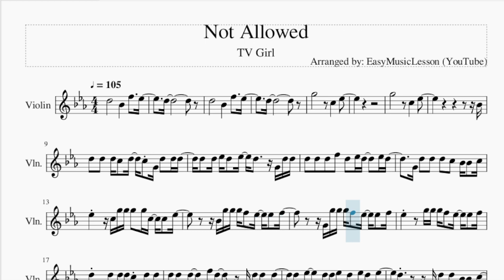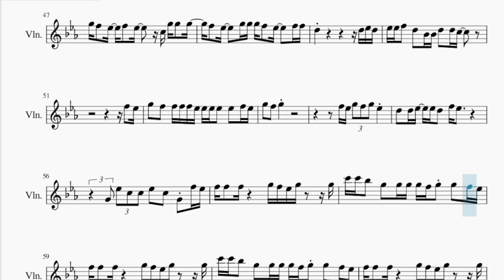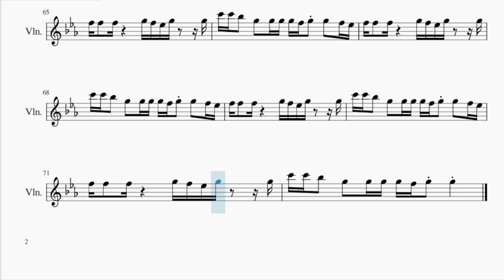Violin Sheet Music: How to play Not Allowed by TV Girl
Comment and let us know how the videos have helped you. It keeps us going! :)Here is a sheet music/tab video on the song Not Allowed by TV Girl on the violin. A violin sheet music arrangement which is transposed to notes that are easily played by violin, for the song Not Allowed by TV Girl.

EasyViolinLesson teaches you to play the your favorite instrument, through well-arranged sheet music so that you too can learn how to play Not Allowed by TV Girl on the violin as fast as you can. A violin sheet music with backing tracks to help your play the song better.

Chords of Violin arrangement:
Eb Maj   Eb Maj   Ab Maj   Ab Maj   Eb Maj   Eb Maj   Ab Maj
Ab Maj   Eb Maj   Eb Maj   Ab Maj   Ab Maj   Eb Maj   Eb Maj
Ab Maj   Ab Maj   Eb Maj   Eb Maj   Ab Maj   Ab Maj   Eb Maj
Eb Maj   Ab Maj   Ab Maj   Eb Maj   Eb Maj   Ab Maj   Ab Maj
Ab Maj   Eb Maj   Db Maj   Ab Maj   Ab Maj   Eb Maj   Db Maj
Ab Maj   Ab Maj   Eb Maj   Db Maj   Ab Maj   Ab Maj   Eb Maj
Db Maj   Ab Maj   Ab Maj   Eb Maj   Db Maj   Ab Maj   Ab Maj
Eb Maj   Db Maj   Ab Maj   Ab Maj   Eb Maj   Db Maj   Ab Maj
Ab Maj   Eb Maj   Db Maj   Ab Maj

Melody notes of Violin:
D5               Bb4       F5     Eb5
D5
D5
Bb4
D5   D5   D5 C5   D5   C5 G4 D5   D5 D5
D5   D5 Eb5 D5   Eb5   D5     G4 D5 D5
D5   D5   D5   F5   D5   Eb5 D5     Eb5 D5
G4 D5   D5   D5   C5   Bb4 Bb4   C5
Eb5       C5 G5 G5 G5   G5 C5   C5   Eb5
Bb4 G5 G5 G5 F5   Eb5   Eb5   F5
G4 G5 G5 G5 F5   Eb5   Eb5   F5
Eb5         G5 G5 G5 F5   Eb5   Eb5   F5
D5 G4   D5   D5 D5 C5     D5   D5
D5 D5   D5     F5 D5     G4 D5 D5   D5
D5   Eb5     D5 D5 Eb5   D5   Eb5 D5   Eb5
D5         G4 D5   D5   Bb4 Bb4   C5
C5 G5   G5   G5 G5   C5   C5   F5
Eb5       G5 G5 G5   F5   Eb5   F5 F5
Eb5   G5 G5   G5   F5   C5 Eb5   Eb5 F5
Eb5     C5 G5   G5 F5   Eb5     F5 F5
Eb5 Eb5 F5   D5   Bb4 Bb4 D5   D5 C5
F5   Eb5
G5   F5   F5 F5 F5 Eb5 Eb5 Eb5 Eb5   Eb5   F5 Eb5
F5 Eb5 G5 F5 G5 Eb5
D5   D5 Eb5   Eb5 D5   F5 Eb5       C6 Bb5
C6   F5 F5 F5   F5   Eb5 C5 C5 Eb5   Eb5
D5   D5 D5   C5 D5   C5     D5 D5
D5 D5   Eb5   D5   Eb5   D5     G4 G4
D5   D5 D5   Eb5   D5       D5 D5   D5
D5   D5 D5   D5   C5   D5   Bb4 C5
G5 G5   G5     G5 G5 C5 C5   Eb5
G5 G5 G5 F5     Eb5 F5 F5
D5     G5 G5     G5   Eb5 Eb5   Eb5   F5
D5         D5 D5 D5 D5     Eb5 D5   Eb5
D5     G4 D5   D5   D5   Bb4   Bb4 Bb4
D5   D5   D5 Eb5   D5   Eb5
D5     G4 D5   D5   D5 Bb4   Bb4 C5
C5   G5 Eb5   Eb5
C5 G5
G5 F5   Eb5   F5   Eb5     C5 G5 G5   G5
F5   Eb5     G5 G5 G5 F5   Eb5     F5 F5
F5   Eb5
D5   D5 Eb5   Eb5 D5   F5 Eb5
G4 Eb5 C5 C5 Eb5   C5   G4 F5 Eb5
F5 F5   F5       G5 F5 Eb5 G5     G5
C6 C6 Bb5   G5   G5 G5 G5 F5 G5 G5   F5 Eb5
C6 C6 Bb5   G5   G5 G5 G5 F5 G5 G5